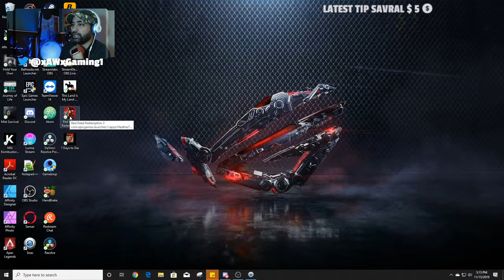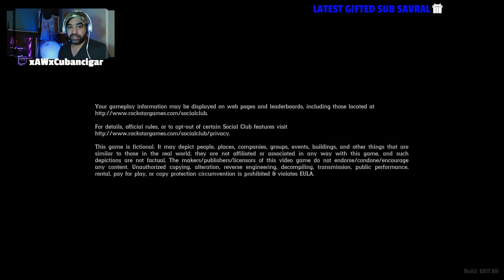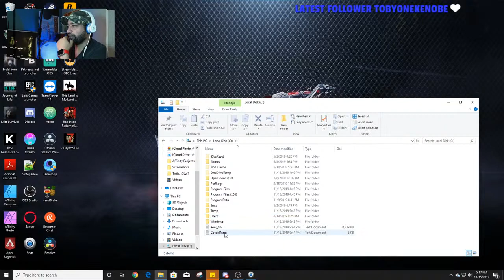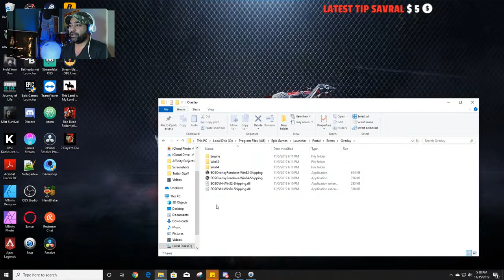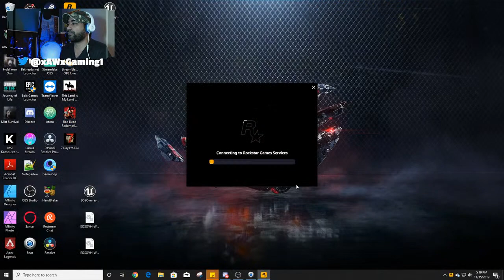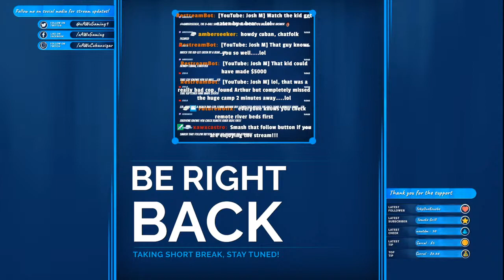Red Dead Redemption 2 PC | Story Mode & Cursor fix | Chapter 2 | Pt 2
Join the community and take on the world with us!
Go check him out and show some love!!!

Work less Create More. I use Tube Buddy and you should too.